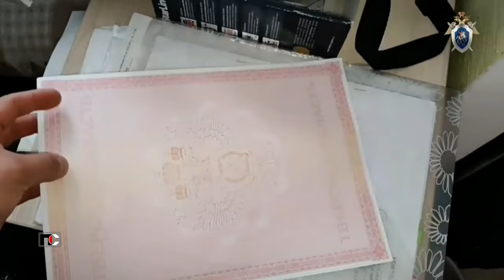Патрульная Служба - 24.07.24